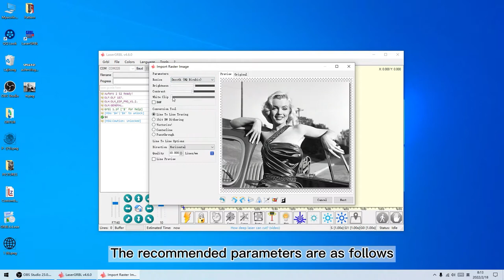AUFERO Laser 2 LU2 4 LF MDF laser engraving